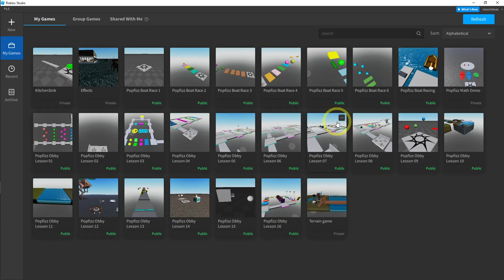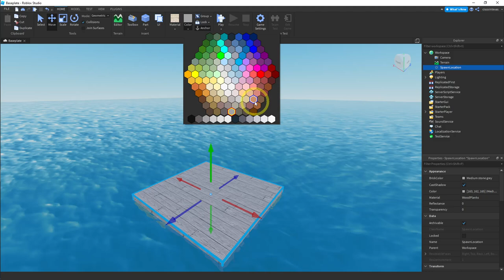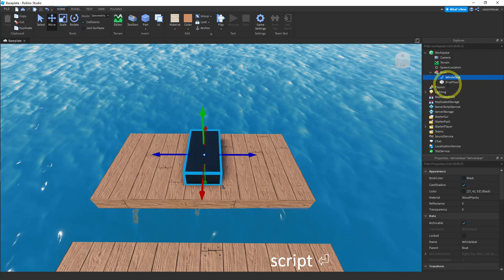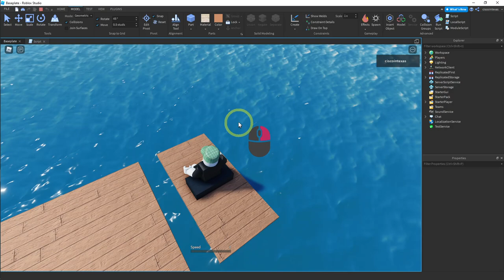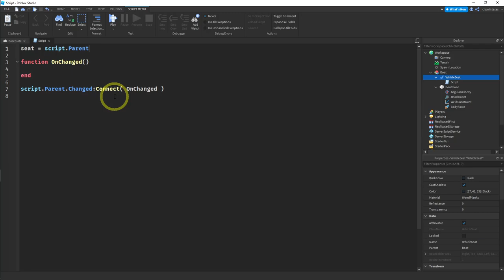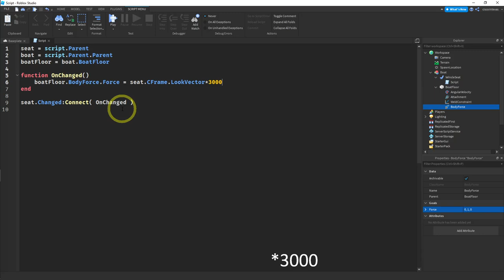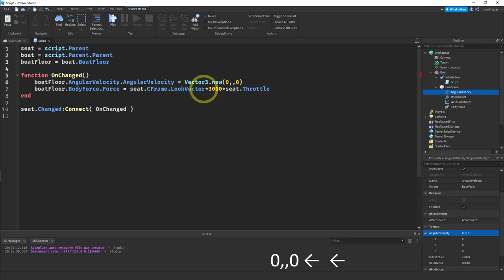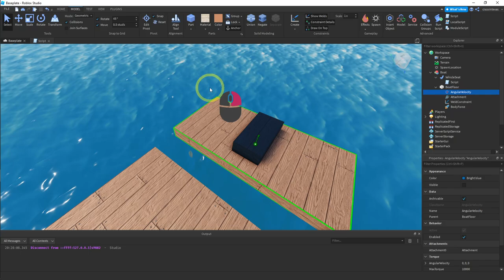Boat Race Lesson 1 - Building a simple boat